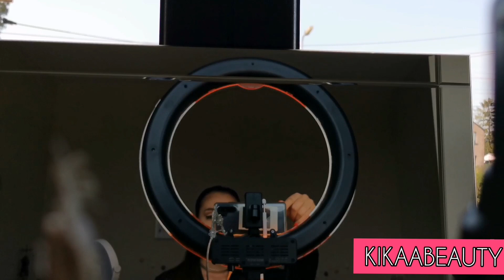~QUEL MATÉRIEL POUR DÉBUTER YOUTUBE ? 🤔🌸 (trépied, ringh light, téléphone ..)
A MOINS QUE CE SOIT NÉCESSAIRE DE SORTIR, RESTEZ CHEZ VOUS 🏠😌🙏🏻

Je filme avec : HUAWAI P30 PRO

Si vous avez le temps de regarder une petite pub pour moi c'est par la

Il y a actuellement un concours ne cours 😘

Gros bisous KIKAA 💋